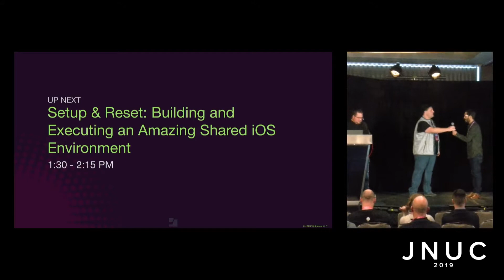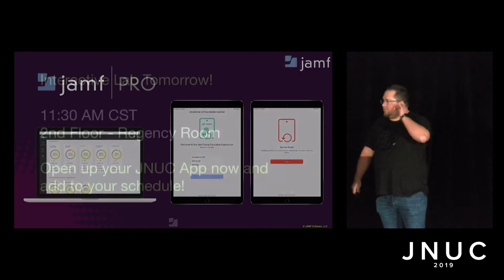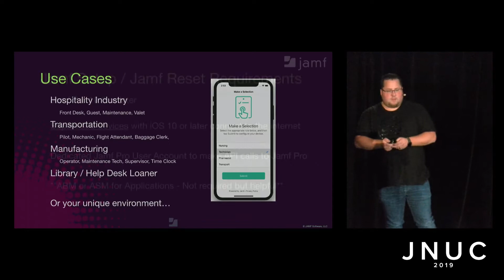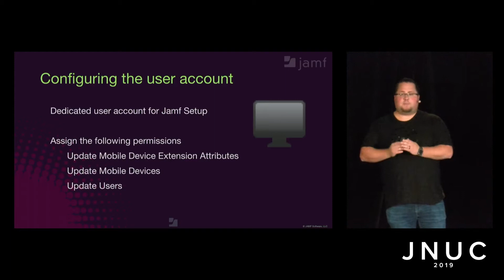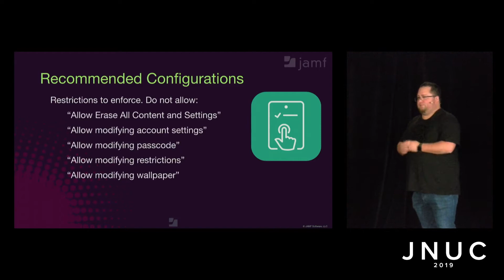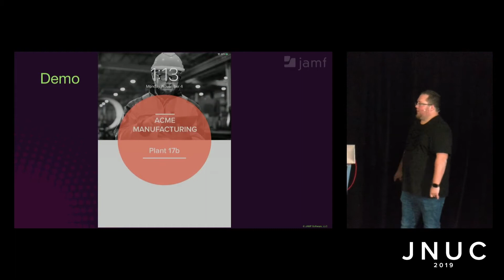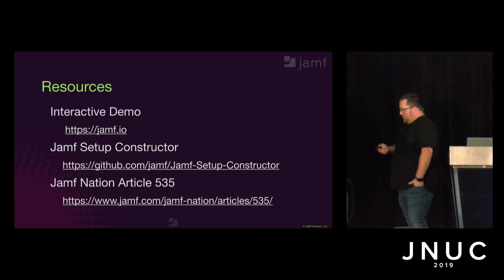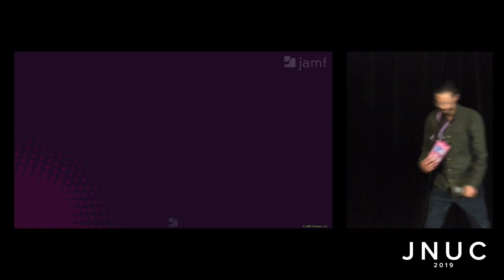Setup & Reset: Building and Executing an Amazing Shared iOS Environment | JNUC 2019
Companies embrace adding new technology into the workspace. But are they ensuring a good user experience while also securing personal data? Investing time in proper configuration of shared iOS devices allows IT professionals to provide optimal support as well as strengthen relationships with employees. This presentation will review effectively executing Jamf Setup and Reset to ensure data is stored and removed from shared devices securely. We'll discuss the initial implementation, configuration, and time investment necessary, and examine best practices for setting up managed iOS applications.